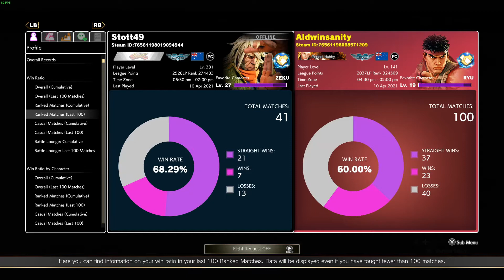Street Fighter V - Finally Reached Silver! - Ranked Match - Ryu - Season 5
I reached Silver for the first time after 482 ranked matches and 73 hours of gameplay. Street Fighter V is the first Street Fighter game that I tried to learn so I'm pretty much a complete beginner to the series. I played SFIV but I was 12 years old back then and didn't know how to play or learn LOL. I didn't pick the series up again until a few months ago.

These two players that I played against had 50-60 matches and were already in Silver. I mean, they might be moving from PS4 to PC or something - but still, it's kind of frustrating to find out AFTER a match that who you're playing is actually much more skilled than their rank says. Regardless, I'm happy I got wins over them.